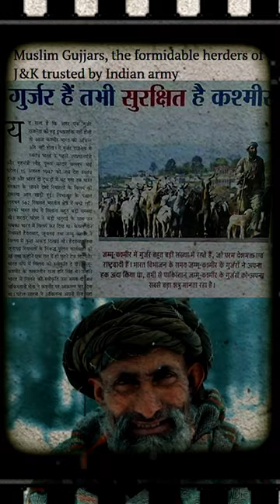Kashmiri Gujjars |An Untold Story